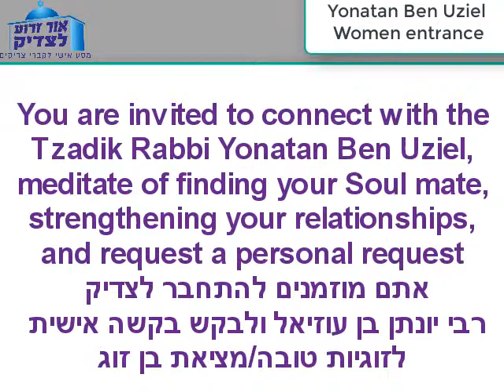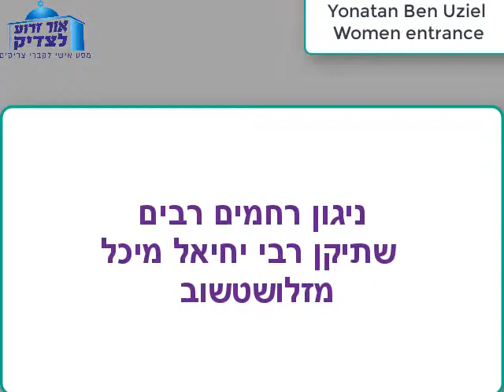רבי יונתן בן עוזיאל, כניסת נשים Rabbi Yonatan ben Uziel, women's entrance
ציון התנא יונתן בן עוזיאל, כניסת נשים
The Tanna Yonatan ben Uziel, women's entrance